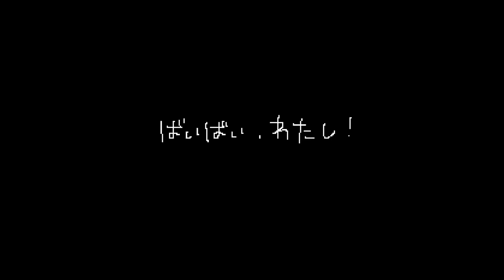家族、クラスメイト、先生をたべるゲーム【たべる？】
今日はたべる？の実況です！
イラストが超好みでした。